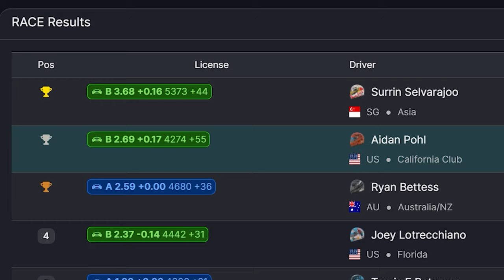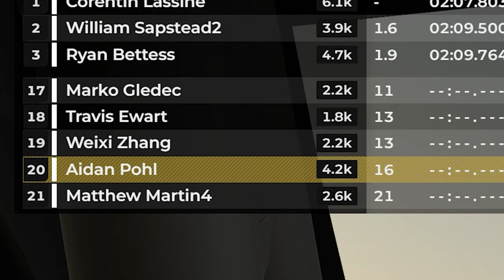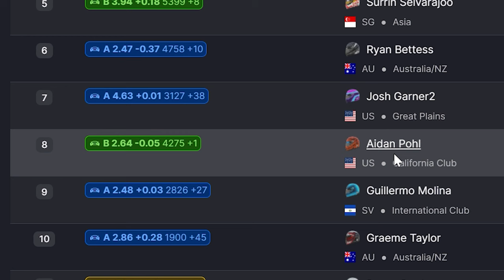Bruno want's me to DIVEBOMB! (iRacing Porsche Cup at Mount Panorama)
I know this trachk like the correct spelling of the word trakc@

00:00 Intro
00:20 Race 1
02:49 Results 1
03:01 Race 2
03:23 Race 3
14:21 Results 3